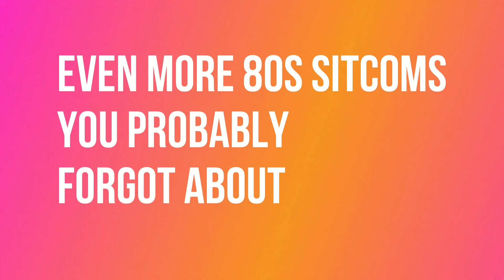Even More British 80s Sitcoms You Probably Don't Remember (80s uk sitcoms list)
So how many of these 80s British Sitcoms do you remember?

Sitcoms,best 80s british sitcoms,top 10 british 80s sitcoms,british t.v. sitcoms in the 80s,british tv sitcoms of the 80s,80s british family sitcoms,uk 80s sitcoms,80's uk sitcoms list,80s uk sitcom theme songs,80s uk comedy sitcoms,late 80s uk sitcoms,top 10 80's uk sitcoms
Hello, and welcome to The Foot Of Our Stairs